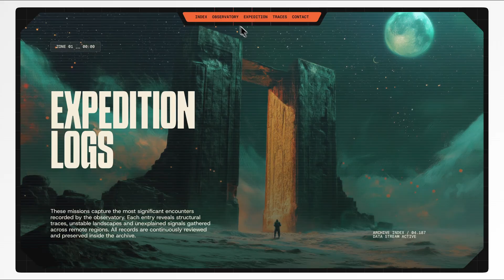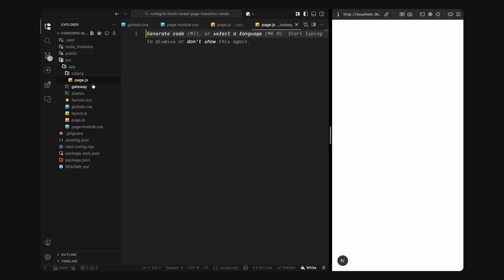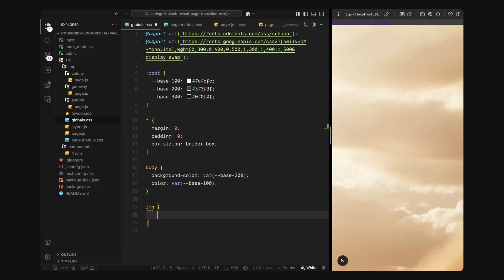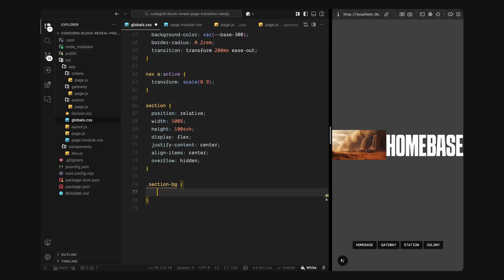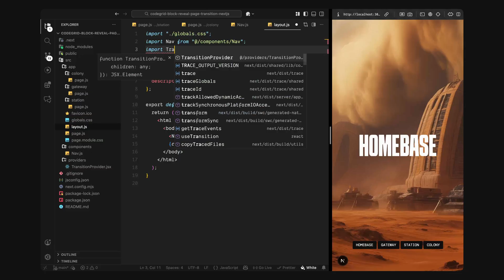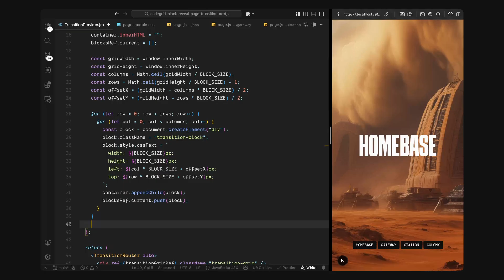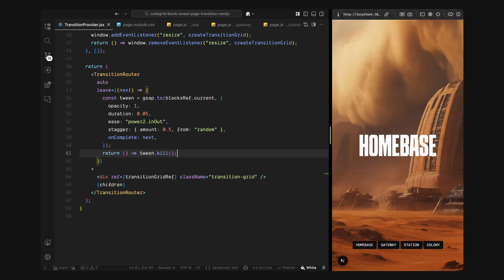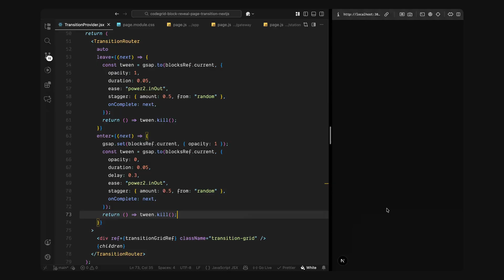Next JS Page Transitions Taken Over by GSAP (The Hyperactive Block Reveal Effect)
Build a seamless block-reveal page transition using Next.js App Router and GSAP.

Timestamps:
0:00 Intro
1:39 Starting fresh
1:48 Cleaning up the boilerplate
2:19 Adding the images
2:35 Setting up the pages
3:37 Building the navigation
4:42 Styling
7:58 The idea behind the transition
8:43 Creating the Transition Provider
9:43 Installing next-transition-router + GSAP
11:08 Generating the dynamic block grid
16:13 Creating the leave sequence
17:32 Creating the enter sequence
18:33 Outro